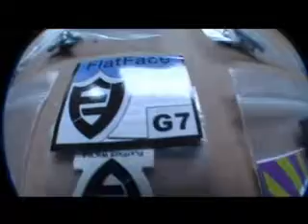flatface unboxing video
flatface unboxing video. I Hve Bought: 2 packs of FBS tape, 3 spinal trucks, 1 flatface g7 wheels and 2 teflon bushings.